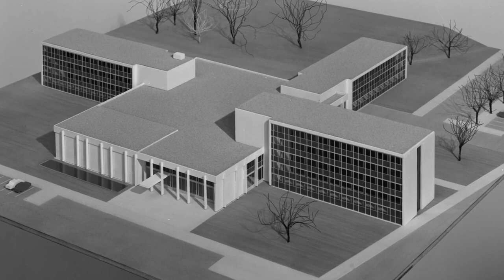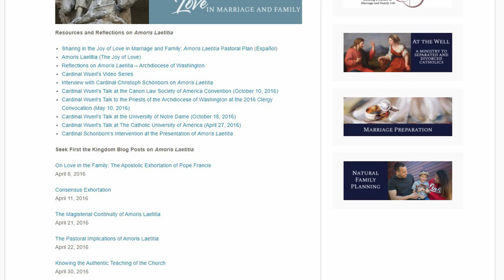Washingon Cardinal First to Implement Amoris Laetitia at the Parish Level - Perpsectives Daily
“God will only forgive us, if we forgive others without any resentment”.

That was the message from the Pope today, as he celebrated his morning mass from the Casa Santa Marta chapel.

Returning to his favourite theme of forgiveness, the Holy Father warned about the danger of allowing ourselves to be enslaved by hatred and reminds us that the first requisite for being pardoned by God is to recognize ourselves as sinners.
It is not easy to forgive because animosity, he said, makes a nest in our hearts. But the accusation of ourselves, he pointed out, is the first step towards forgiveness.

And so it seems that the Pope will be back on a plane sooner rather than later.  The Vatican has confirmed that Pope Francis will travel to Switzerland this coming June. The one-day program for the visit on June 21st is still being planned, but it is expected that the Pope will meet with the Swiss president, then visit the World Council of Churches headquarters for an ecumenical prayer service. The Pope will also celebrate Mass for Catholics gathered in Geneva but details are still forthcoming.

Swiss Cardinal, Kurt Koch told media that the visit is meant to help commemorate the 70th anniversary of the founding of the World Council of Churches and show the Catholic Church's support of the organization's ecumenical initiatives.
Established in 1948, the World Council of Churches is an international organization of Christian churches that has the goal of fostering unity in fellowship, service, and mission. The Catholic Church is not a member, but has official dialogue with the group and cooperates with them on various programs.

Washington DC’s Cardinal, Cardinal Donald Wuerl has issued a detailed, pastoral plan to implement Pope Francis', Amoris Laetitia, in his Archdiocese.  This plan is the first of its kind ever to be implemented at the parish level.

In the 58-page pastoral plan titled, "Sharing In The Joy of Love, In Marriage & Family", the Cardinal says that 'Amoris Laetitia,' is a call to compassionate accompaniment in helping all to experience the love and mercy of Christ.
The Archdiocese of Washington has sent copies of the plan in both English and Spanish to all its 139 parishes, and the Cardinal is encouraging all his priests to read the plan and preach about it at all parish Masses.

Now if you are not from the Washington Archdiocese, but would like a copy of the plan, it is posted on the archdiocese’s website listed below.

In other news today, it looks like Blessed Paul VI will be declared a saint in October at the end of the Synod of Bishops on Youth and Discernment.

After mentioning the late pope in a speech to the International Catholic Migration Commission today, Vatican Secretary of State, Cardinal Parolin confirmed to reporters that the canonization will take place at the end of the Synod, which is scheduled for Oct. 3-28.  Although Pope Francis announced in February that he expects to canonize Blessed Paul this year, he still, hasn’t formally signed the decree recognizing the miracle needed for the canonization, nor has an official date been set for the ceremony. Pope Paul VI was the head the Catholic Church from 1963 to 1978.

And finally, I leave you with these beautiful images, of an act of love & mercy in action.

Last Friday, and completely unannounced, the Pope made a surprise visit to mothers, their children, and the staff of “Casa di Leda”, a group home for incarcerated women with small children, the first of its kind in Europe.

Casa di Leda is a halfway home to five mothers who have committed minor crimes and are serving time in a way that allows them to be integrated back into society with the help of volunteers and community service work.
The mothers talked to the Pope about the opportunities that come with being able to raise their children in the home. Even with limited freedom, they are allowed to accompany their children to school in the morning and pick them up in the afternoon, while having opportunities to learn new skills for future jobs.

The children welcomed his gift of large Easter eggs with shouts of joy. They then invited him to have a snack with them. At the end of the visit, the mothers gave the Pope a gift which is the product of the many simple activities and tasks that they carry out inside the shelter.

That is all that we have time for today. Join us again tomorrow when I bring you more news and stories from the Perspective of a Catholic Lens.